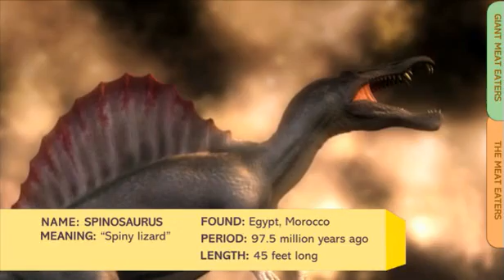National Geographic Kids Ultimate Dinopedia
They're  fast, ferocious, freaky and fierce! Get up close and personal with the most fascinating dinosaurs in Nat Geo Kids' "Utlimate Dinopedia."

Visit the National Geographic Kids website for more games, photos, and videos